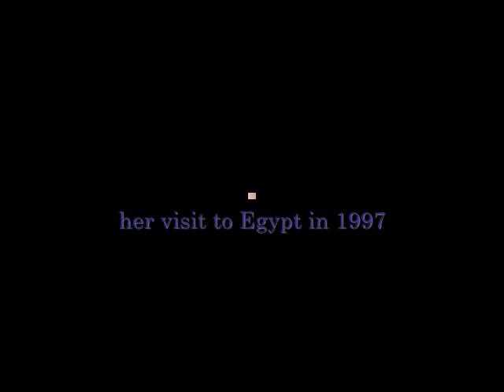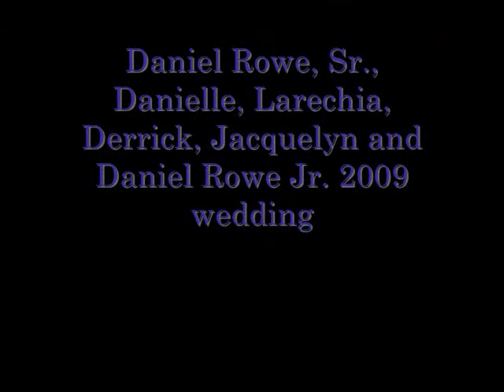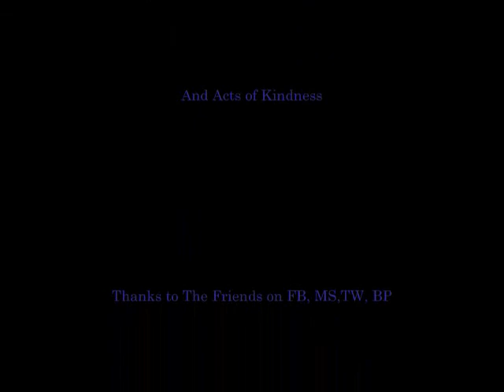In Memory of Danielle M. Rowe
A Mother's memory of her 23 yr old. daughter who was A GSU Senior in Atlanta, GA. She was killed by multiple hit and run drivers on I-285 Interstate. Danielle M. Rowe, you are in our hearts forever. We'll be seeing you!